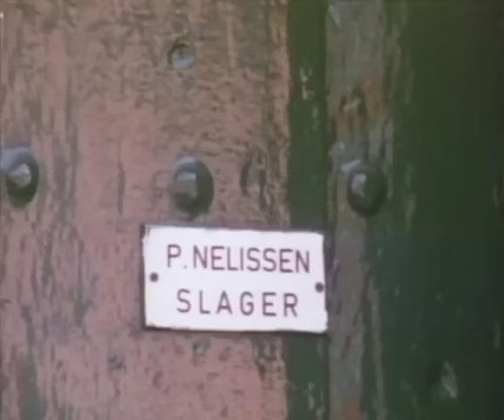Die Hausschlachtung - 2. Wursten, Pökeln und Einbraten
Die über Nacht ausgekühlten Teile des Schlachtschweins werden durch die ganze Familie in
Gemeinschaftsarbeit weiterverarbeitet. Nach Ausputzen, Sortieren und Zerteilen der Schlachtteile bereitet man die Wurstmasse für Brat-, Leber- und Blutwurst zu; Pökelteile werden eingelegt und eingesalzen. Unter Zusatz von Buchweizenmehl rührt man die Wurstmasse zu
Panhas, der beliebten Speise zur Schlachtzeit.

Mehr Informationen und zusätzliches Material zu dieser Filmdokumentation finden Sie im Portal Alltagskulturen im Rheinland